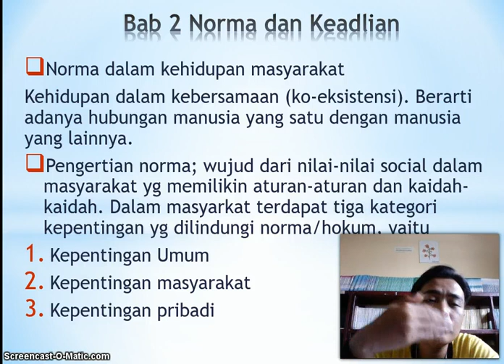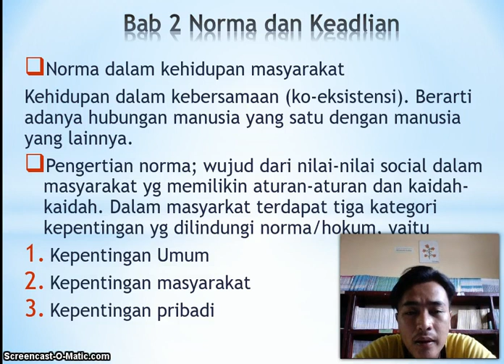BelajarbersamaSUKMA: Kelas 7 SMP Al-Hidayah | PKN | BAB 2 NORMA DAN KEADILAN